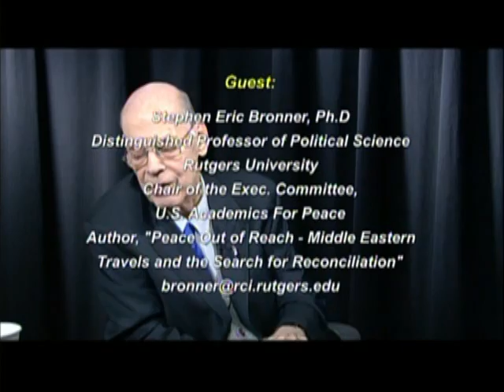Stephen Eric Bronner Ph.D - Original air date: 02-21-14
Stephen Eric Bronner is a distinguished professor of political science and a member of the graduate faculty in comparative literature and German studies at Rutgers University. He is the senior editor of Logos: A Journal of Modern Society and Culture and the author of many books, including Imagining the Possible: Radical Politics for Conservative Times; Of Critical Theory and Its Theorists; and Socialism Unbound. Author: Reclaiming the Enlightenment: Toward a Politics of Radical Engagement (New York: Columbia University Press, 2004). Stephen Eric Bronner (b. 19 August 1949) is a noted political philosopher and Professor (II) of Political Science, Comparative Literature, and German Studies at Rutgers University in New Brunswick, New Jersey, United States. A prolific writer, Bronner has published over 25 books and 200 journal articles. Born in New York City, New York, United States on 19 August 1949, Bronner earned a Bachelor of Arts (B.A.) at City College of New York, spent a year at the Universität Tübingen in Germany on a Fulbright-Hays Fellowship in 1973, and completed his Master of Arts (M.A.) and Doctor of Philosophy (Ph.D.) in Political Science from the University of California, Berkeley in 1972. He has been employed at Rutgers University since 1976, and has held visiting professor positions at the New School for Social Research (1989), and most recently at the Universität Leipzig (1998). A contributor to many scholarly journals, including New Politics, Political Theory, Social Research and Telos, Bronner has edited and written several books in the fields of contemporary political theory, biography, history, and culture and is the winner of the Michael A. Harrington Prize for his 1991 book, Moments of Decision: Political History and the Crises of Radicalism.. He currently is the Senior Editor of Logos: A Journal of Modern Society and Culture, and on the editorial boards of the journals New Political Science, X-Alta (France) and Eszmelet (Hungary). He also appears frequently on Iranian News TV Press TV.